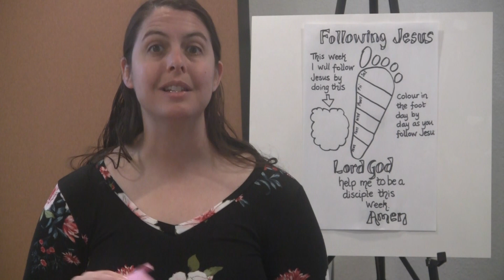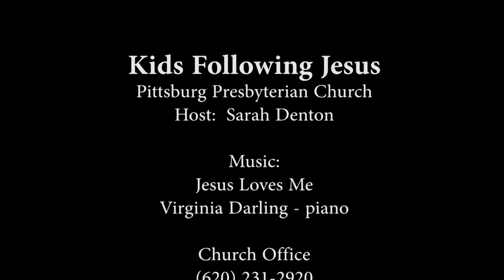Kids Following Jesus - Being Prepared - 11-12-2023